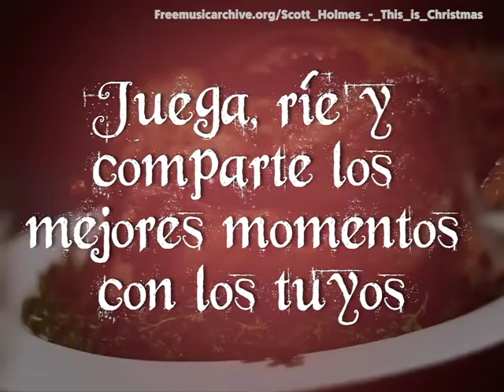¿A qué jugamos esta Navidad?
Las reuniones familiares de estos días suelen alargar la sobremesa en las comidas y las cenas hasta altas horas de la madrugada ¿A qué jugamos esta Navidad?